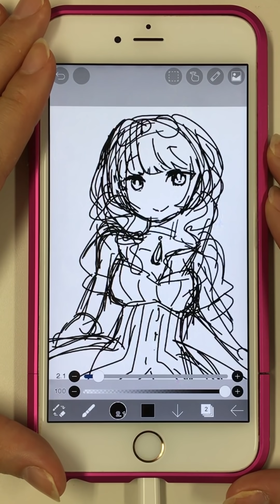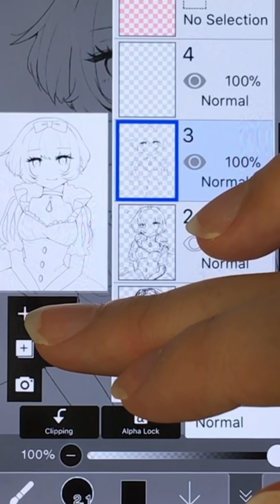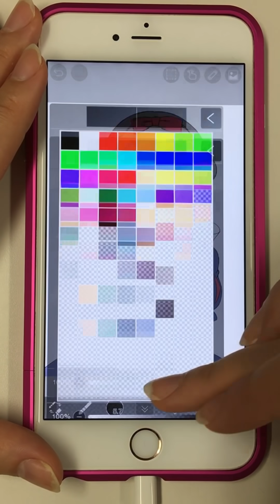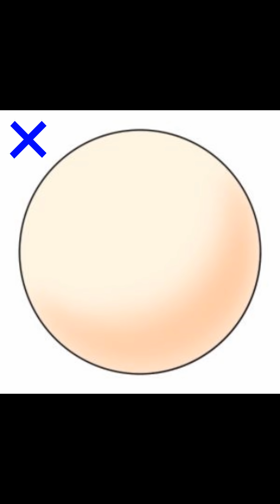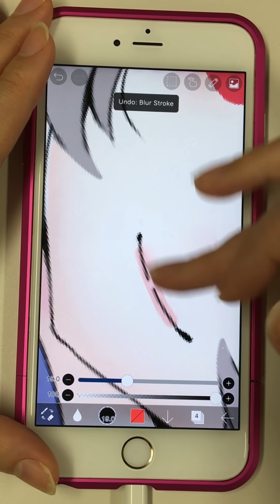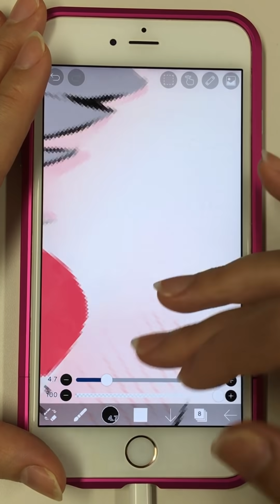【ibisPaint】How to Paint the Skin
【How to Paint the Skin】 This is Misa. I made a commentary video about how to paint the skin. You can use the Blur tool to express your soft skin.